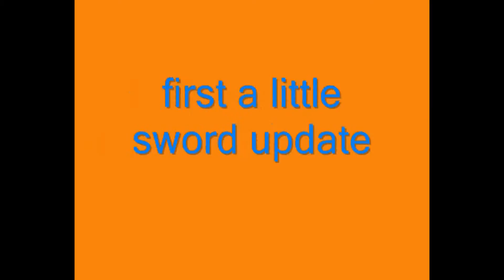18 Subscriber update